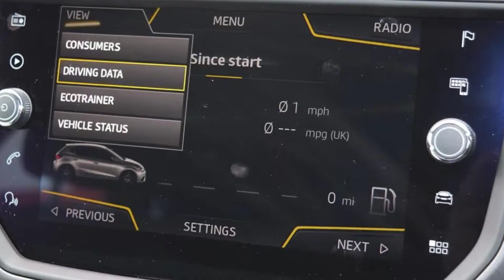IGZ6473 SEAT Ibiza 1.0 TSI 95 SE Technology 5dr Hatchback